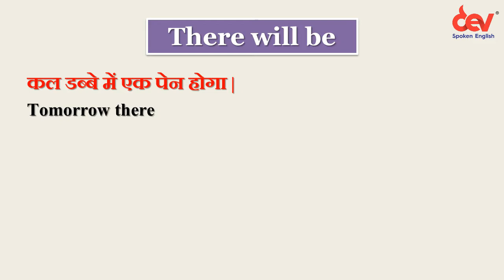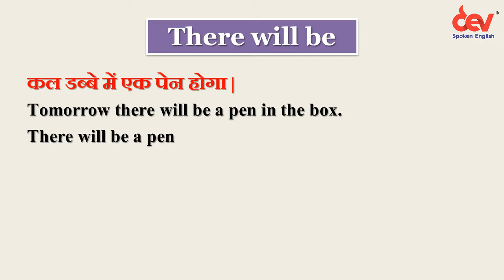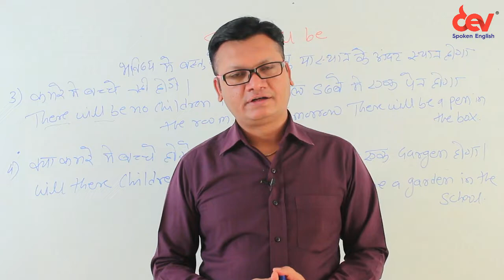There will be : Explained in Hindi with examples